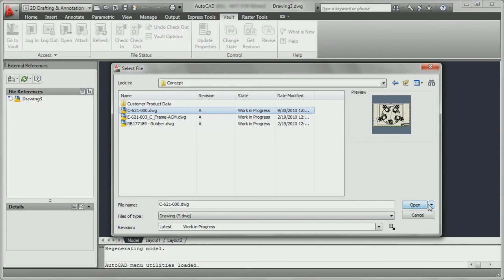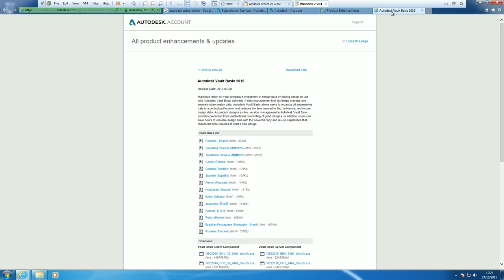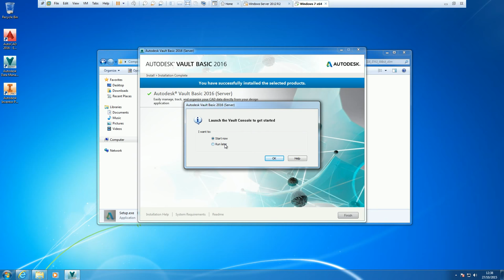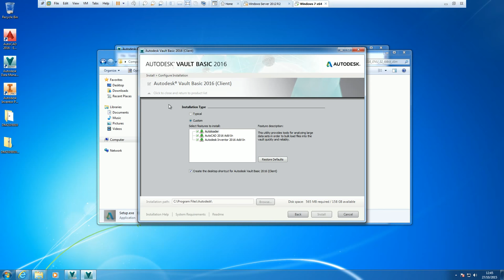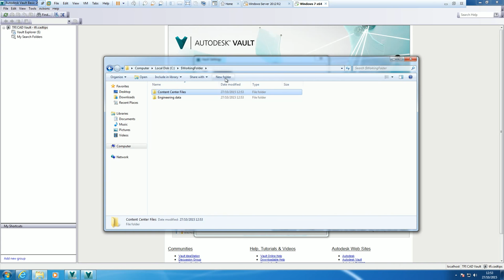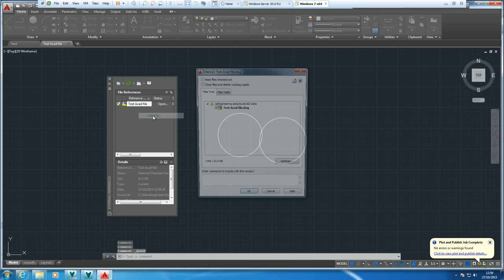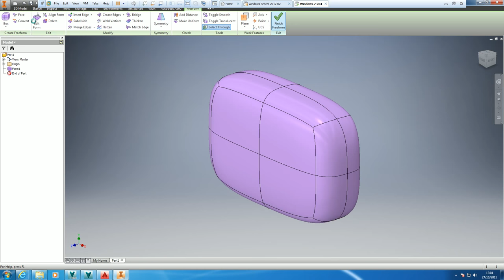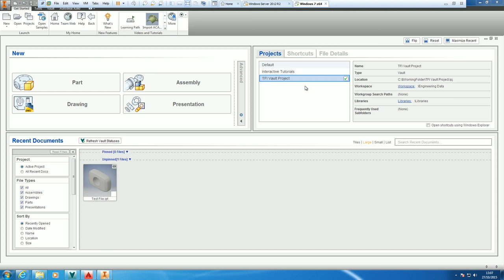How to install and configure Autodesk Vault Basic 2016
*THIS IS OLD & REPLACED WITH A NEWER VERSION*
A full and comprehensive beginners video tutorial on how to download Autodesk Vault Basic 2016, then install and configure it for good use with both AutoCAD and Inventor.  Included is an install guide for Vault Server (ADMS) 2016 as well as Vault Client, and integration between AutoCAD and Inventor.